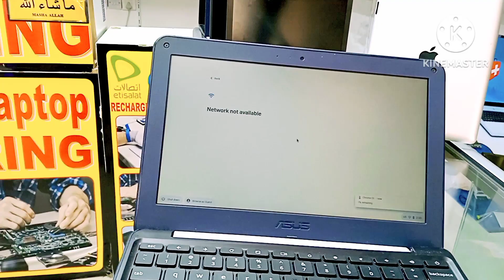cheapest laptop market in Dubai/ඩුබායි ලැප්ටොප් මිල අඩු කළා/දිරාම් 85ට ලැප්ටොප් එකක්